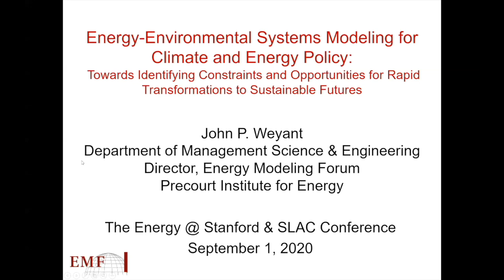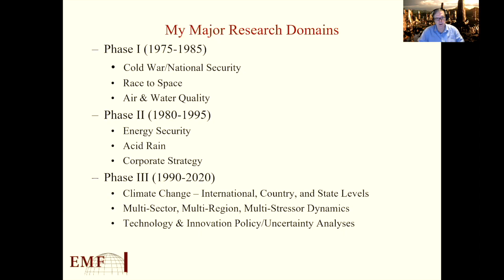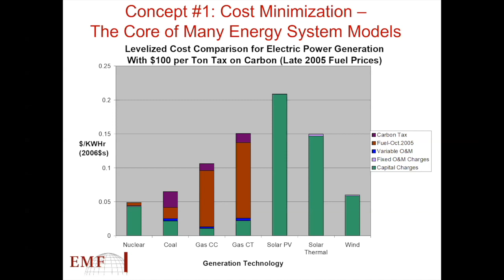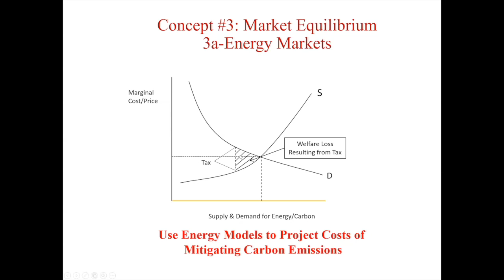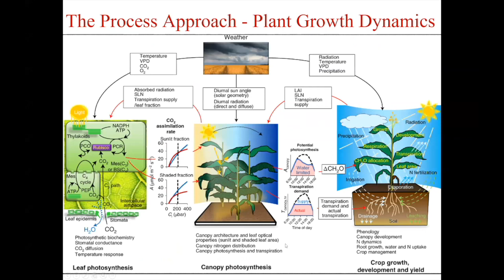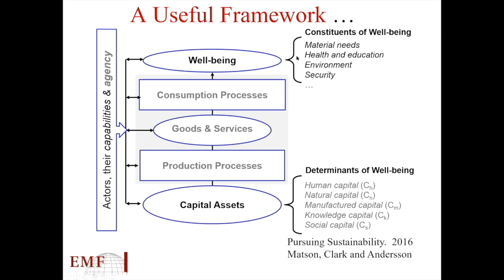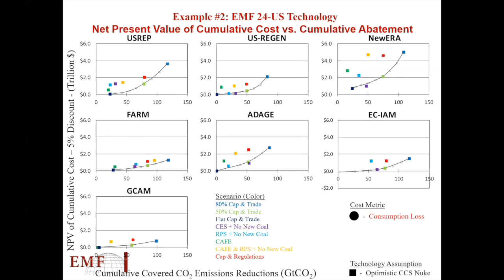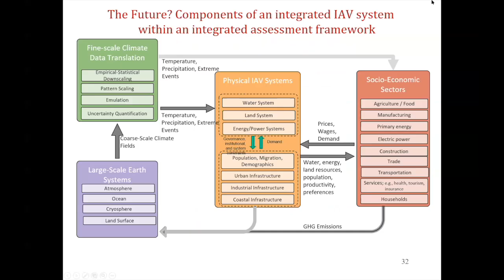Energy-Environmental Systems Modeling | John Weyant | Energy@Stanford & SLAC 2020